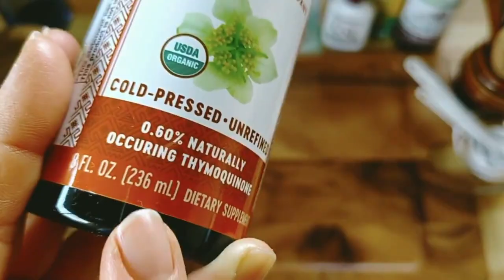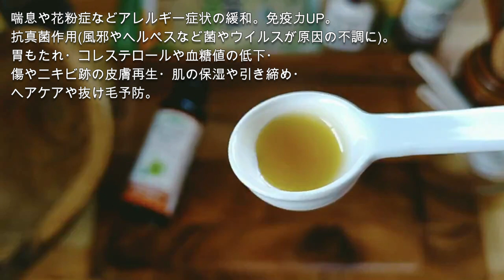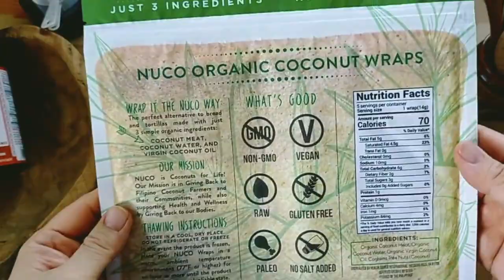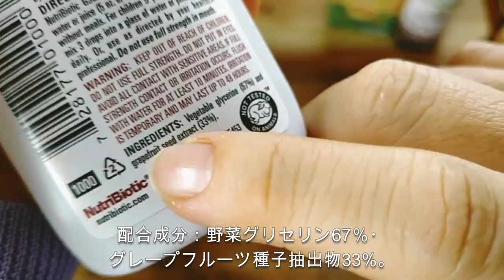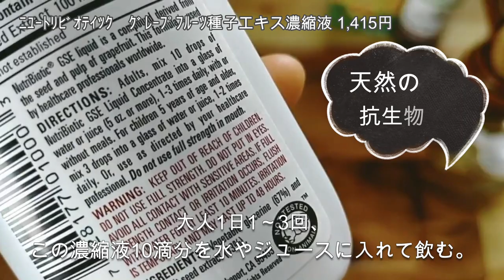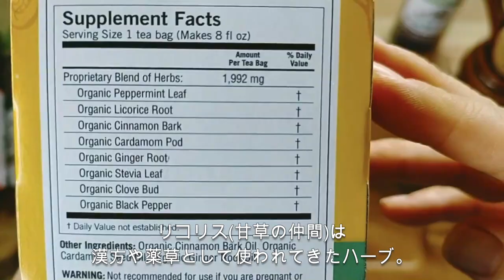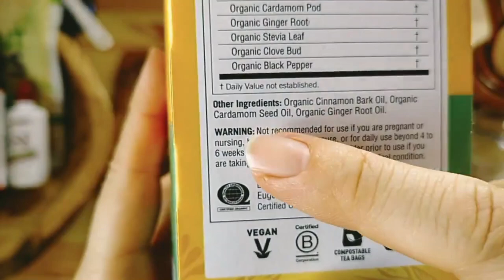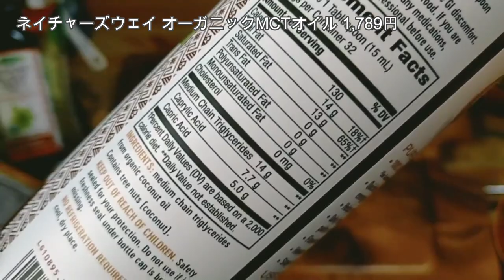iHerb購入品【人気の健康に良い食品】ココナッツラップ/MCTオイル/ブラックシードオイル【徹底解説16】食べ物おすすめ/アイハーブreview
【動画内でご紹介した商品】
▶▷①Nature's Way ネイチャーズウェイ　オーガニックブラックシードオイル
▶▷②NUCO ヌコ オーガニックココナッツラップ、オリジナル
〇iHerbティーインフューザー(ギリシャヨーグルト)
▶▷③GSEグレープフルーツ種子エキス濃縮液
▶▷④Yogi Teaヨギティー　Egyptian Licoriceエジプトリコリス(甘草）ミントティー　カフェインフリー
▶▷⑤Nature's Wayネイチャーズウェイ オーガニックMCTオイル

一部プロモーションが含まれています

こんにちは。ぽっちゃり健康オタクのコエリです。
今回はiHerb購入品【徹底解説⑯】人気の健康に良い食べ物5です。

▼CHAPTER
■0:00 スタート
■0:23 Nature's Way　オーガニックブラックシードオイル
■02:23 ヌコ　オーガニック　ココナッツラップ　オリジナル
■04:25 GSEグレープフルーツ種子エキス濃縮液
■06:31 Yogi Tea　Egyptian Licorice（エジプト甘草）ミントティー
■07:53Nature's Way オーガニックMCTオイル
■09:31まとめ

アイハーブの中でも口コミや評判の良いものを中心に、人気の食品を初購入しました。
効能がすごいもの、ヘルシーで低カロリーでダイエットに良い物、健康的で美味しい物など、リピートしたい食品もありました。

やっぱりアイハーブは、オーガニックで健康的な食べ物ばかり買ってしまいますね。

▼VIDEOS
・iHerb購入品【セールで大量購入】おすすめ食品/コスメ/お菓子/サプリ】アイハーブreview【ゆる解説】

・iHerb購入品【人気の美容】スキンケア【ボディケア】ヘアケアおすすめ【徹底解説15】アイハーブ

・iHerb購入品【徹底解説12】老化防止の最強アンチエイジング食品【クコの実ゴジベリー】

・iHerb購入品【徹底解説10】天然の強い抗酸化力【エルダーベリー】老化予防＆免疫力を高めるハーブサプリ【シロップ・発泡性タブレット・グミ比較】

・【iHerb購入品】徹底解説7【最新アンチエイジング】顔も体も実年齢より若く見える【糖化の蓄積を防げば老化予防に】

・iHerb購入品【徹底解説6】自然の癒しアイテム【フラワーレメディー】ストレス対策におすすめ/不眠/イライラ/緊張状態/食品/ニキビ/スキンケアコスメ

・iHerb購入品【徹底解説⑤】冬の老化予防ルーティンに使うおすすめアイテム【生はちみつ】エルダーベリーシロップ/マヌカハニー飴

・iHerb購入品【徹底解説4】健康に高い関心がある方に【シンプリーオーガニックシナモン】nowビタミンDと鉄分サプリ【ホーリーバジルティー】病気や感染症を防ぐ